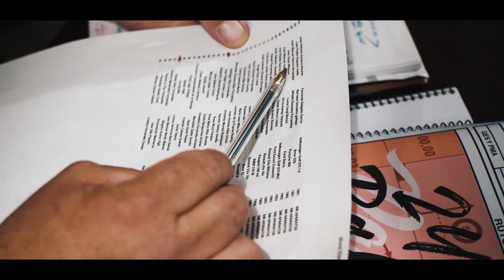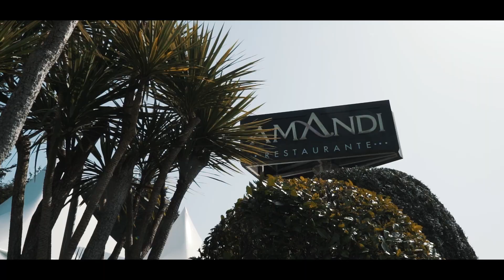24 Rally Costa Cantábrica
Trabajo realizado para la Escudería GES